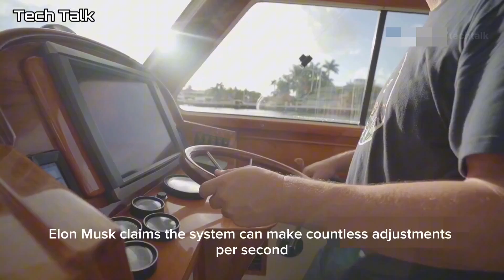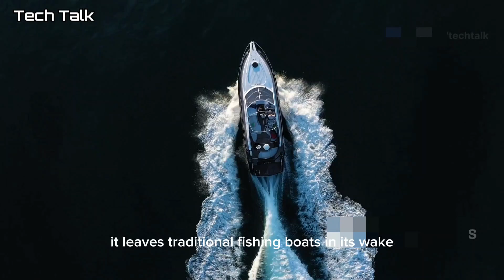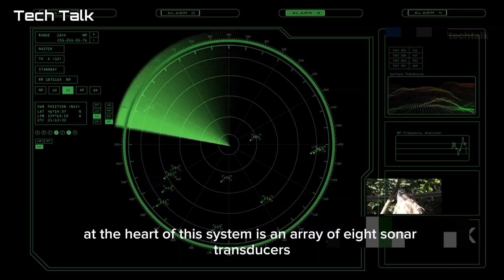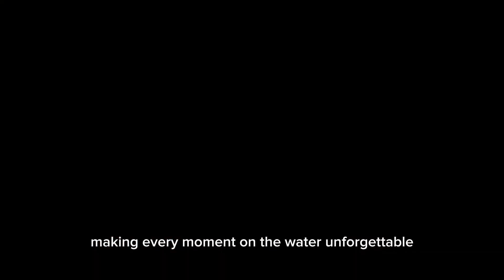Tesla CyberBoat Unveiled: Revolutionary Electric Fishing Boat with Optional Fishing Package!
Introducing the Tesla CyberBoat: the ultimate fusion of technology and fishing! In this exciting 10-minute video, we unveil Tesla’s groundbreaking 21-foot electric fishing vessel that promises to change the game on water. Featuring SpaceX propulsion tech, unmatched speed, and an innovative sonar system, the CyberBoat is designed for modern anglers who crave performance and stealth. With its revolutionary joystick control, GPS auto-pilot, and nearly silent operation, you’ll be able to fish like never before.

Join us as we explore its impressive features, price points, and the potential bonuses for competitive anglers. Don’t miss out on the future of fishing!

OUTLINE:

00:00:00 Tesla Takes on the Water
00:00:43 The Power of Electric Propulsion
00:02:01 Precision Engineering for the Ultimate Fishing Experience
00:02:59 Speed, Agility, and Stability
00:04:13 Advanced Fishing Features for the Modern Angler